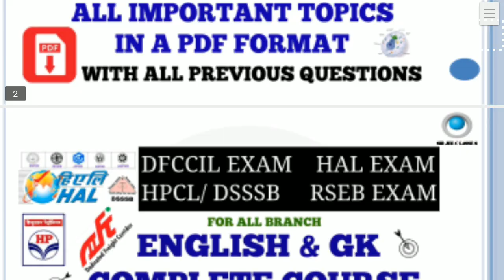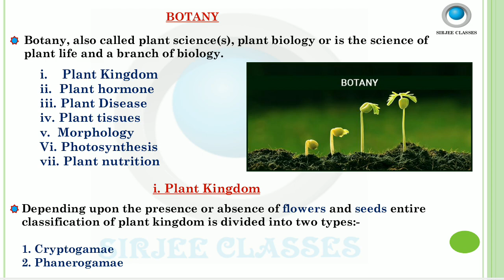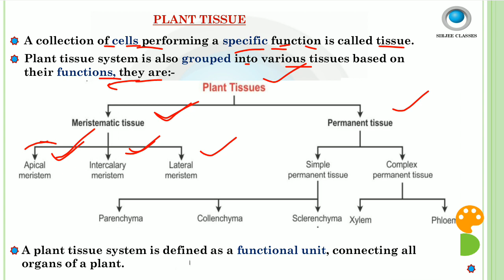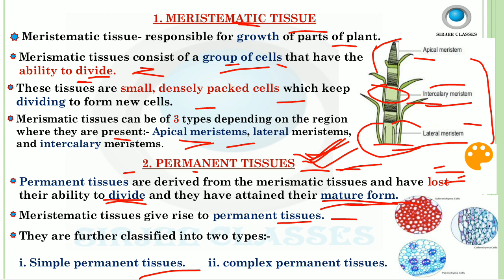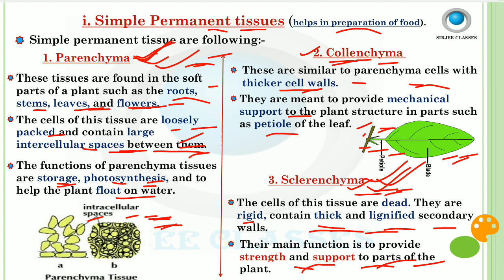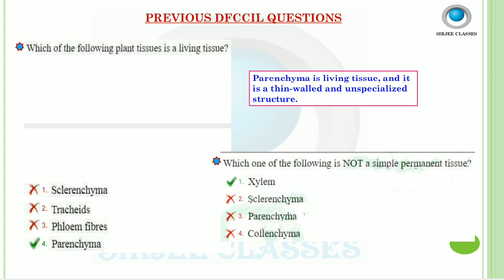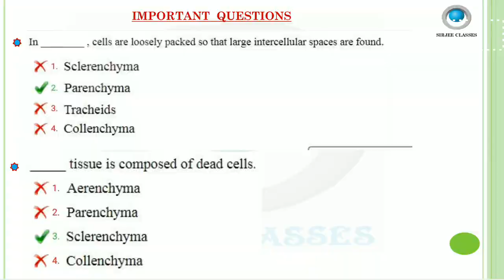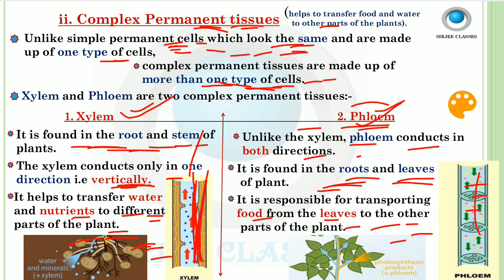GENERAL SCIENCE BIOLOGY (PLANT KINGDOM, PLANT TISSUES) FOR DFCCIL OP & BD EXAM